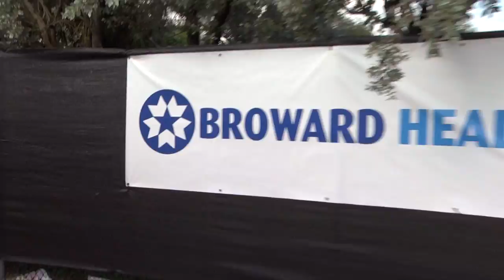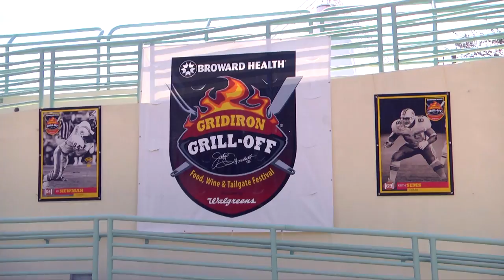Gridiron Grill Off Sizzle